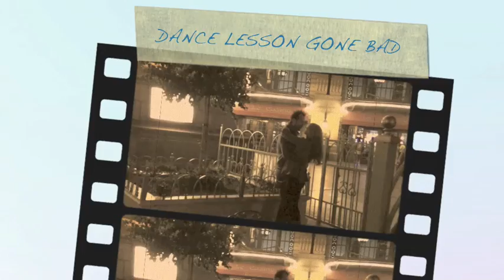Dance lesson gone bad